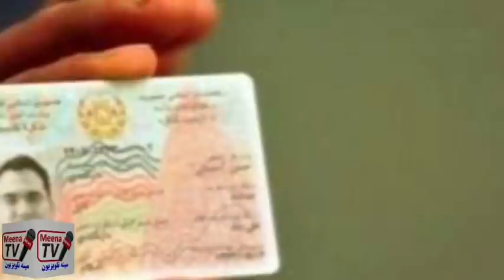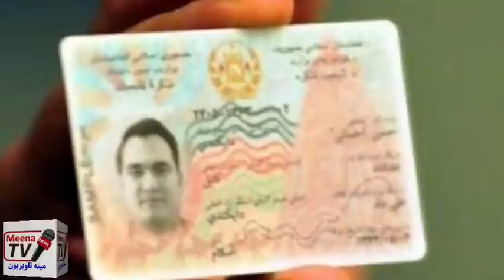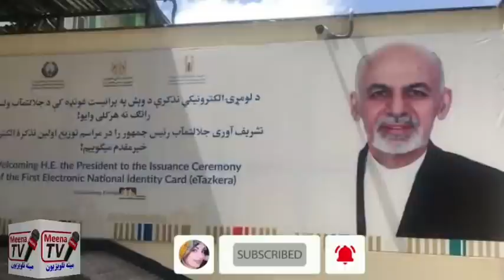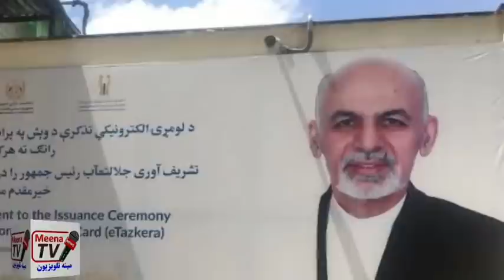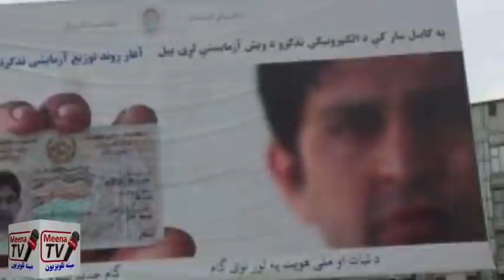اسماعیل یون اشرف غنی سپـ.ک کړ تذکره کی د مور نوم لیکلو په سر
اسماعیل یون اشرف غنی ته